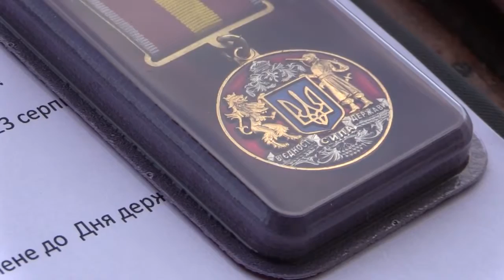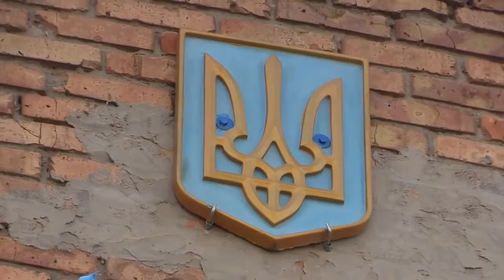День державного прапору 2016 Червоногригорівка